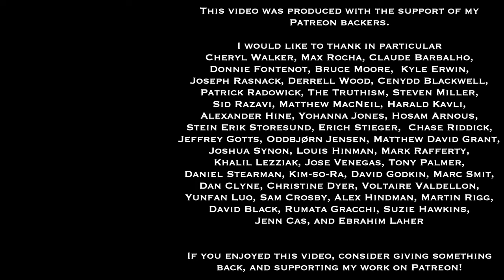Thomas Ligotti's Tales of Philosophical Horror | Worlds of Speculative Fiction (lecture 73)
We have restarted the Worlds of Speculative Fiction lecture/discussion series in a new online monthly format.  Each session will have a roughly 90-120-minute-long video (this one is longer, though!), which will be premiered (allowing chat interaction between viewers and myself).  Then immediately following that, we will have a Zoom videoconferencing session, where we'll continue the discussion.

This session focuses on the still-living and working horror/weird fiction author Thomas Ligotti.  The works that we draw upon and focus on in this session are:
The Conspiracy against the Human Race: A Contrivance of Horror
Songs of a Dead Dreamer and Grimscribe